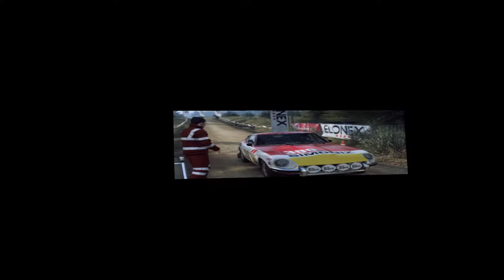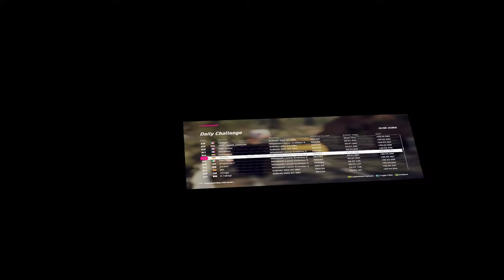Dirt Rally 2 - VR - Daily Challenges 05/04/2020